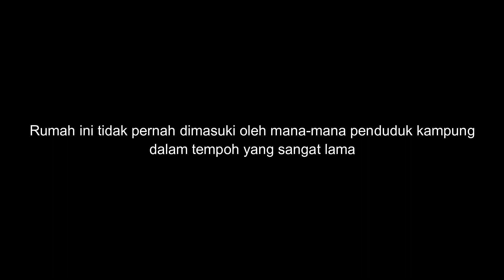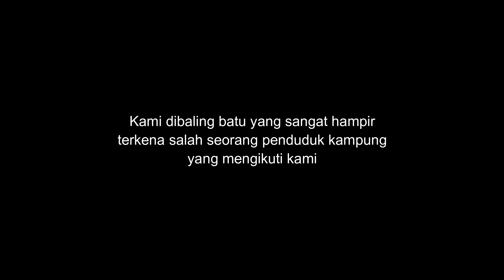Trailer | Bungalow Tinggal | Seram | Vlog Explore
Video pendek ini adalah bertujuan untuk para penonton melihat sendiri pengalaman di bungalow tinggal yang hampir 30 tahun ditinggalkan. Dengan itu juga, ini menandakan bahawa video penuh akan keluar tidak lama lagi.

Video kali ini asalnya kami tidak diganggu tetapi apabila kami semua ingin pulang, mereka bertindak secara agresif menganggu kami. Semuanya terakam didalam video.

Sama-samalah kita nantikan video penuh.